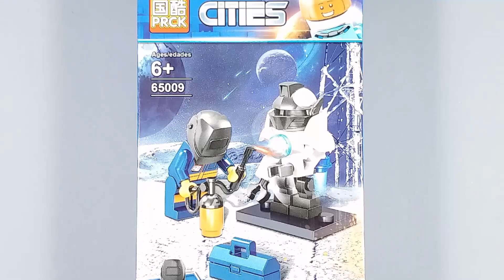LEGO City Space Sets Minifigures (knock-off) PRCK 65009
In this episode let's take a look at these (knock-off) LEGO City Space Sets Minifigures

Brand: PRCK
Set №: 65009